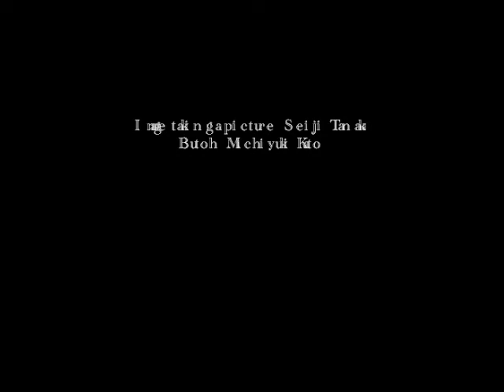Offer the dance to the spirit of Mr.O and Y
Image taking a picture  Seiji Tanaka.  Butoh  Michiyuki Kato in Kazuo Ohno dance studio.This image is silent.